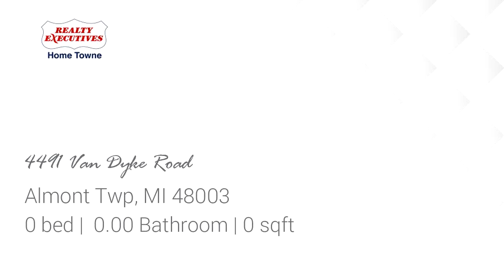4491 Van Dyke Road, Almont Twp, MI 48003 - Residential for sale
Great Location on northeast corner of Van Dyke and Tubspring. High traffic location.

Bedrooms: 0
Bathrooms: 0.00
Square Feet: 0
Price: $279,000